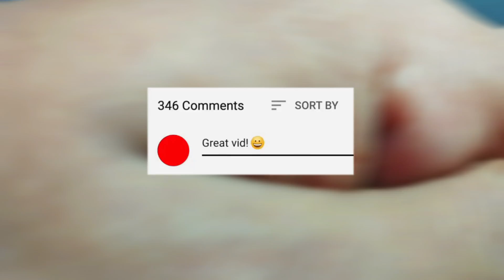USA actress biography height weight age and relationship and more